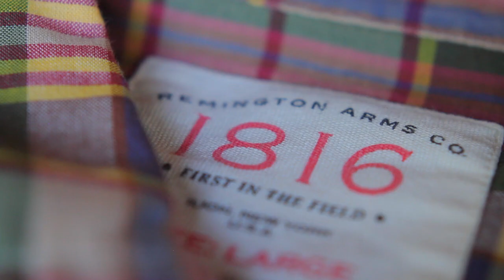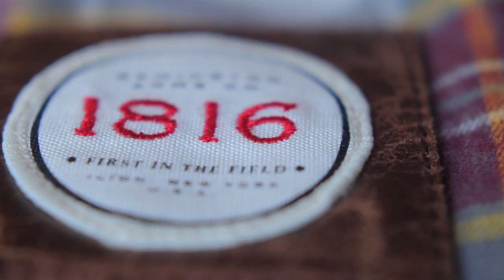The Story of 1816 by Remington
Rising from nearly 200 years of hand-forged tradition, the 1816 field-inspired apparel and accessory collection honors the rich history of the Remington® heritage. Established in Ilion, New York in 1816, generations of sons, fathers and grandfathers worked side by side to hand-forge the stocks and barrels of this Great American icon. Now, 1816 bridges the timelessness of our visionary forefathers to the sporting gentleman of today.